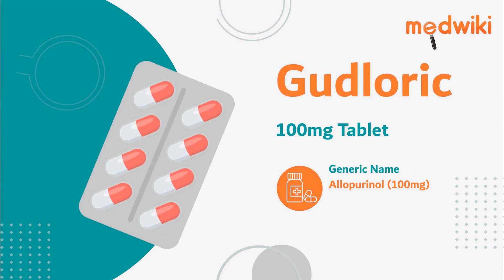Gudloric 100mg Tablet | Uses, Work and How to take In English.